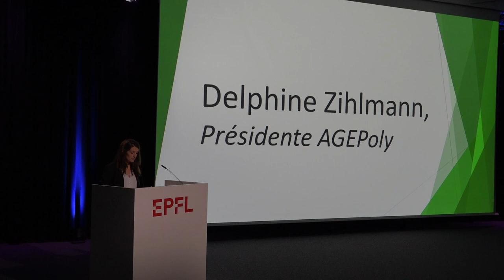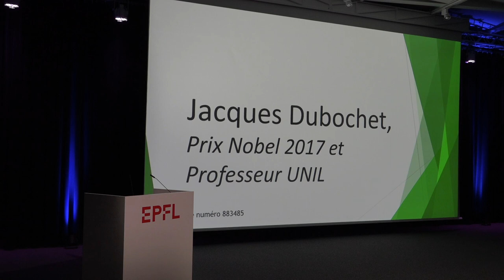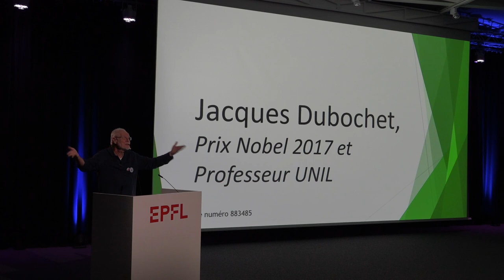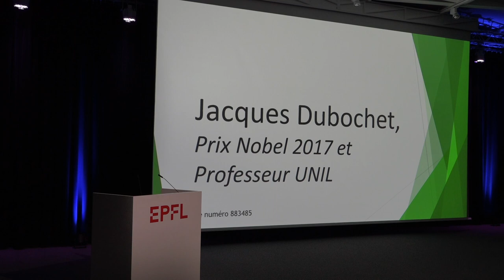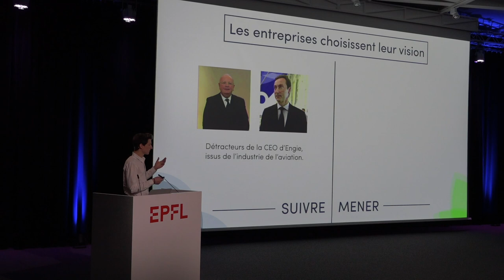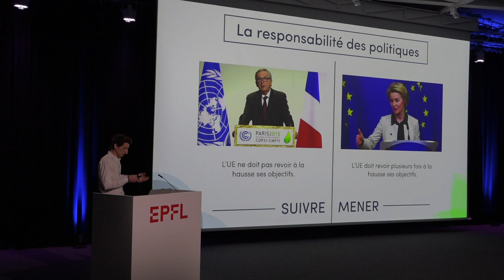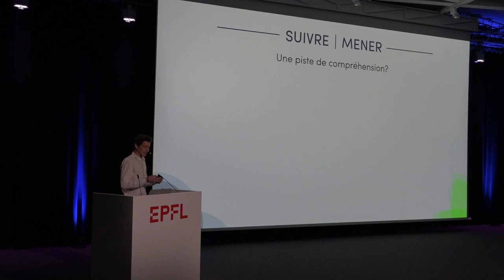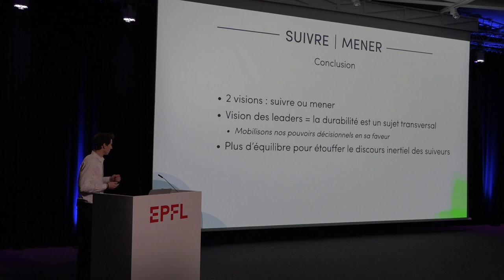Une volonté de changement dans une société inertielle - AGEPoly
Le 26 février dernier l’AGEPoly organisait son premier Dialogue Durabilité.  Alors que les dialogues suivants traitent de problèmes concrets et locaux, tels que l’instauration de durabilité dans la restauration ou la mobilité, le cadre de ce premier dialogue est plus abstrait et vise à répondre à la question de comment concilier une volonté de changement dans une société empreinte d’inertie ?

Panélistes:
Olivier Français, Conseiller aux Etats PLR.
Valentine Python, Conseillère nationale VD Verts.
Steven Tamburini, Membre Grève du Climat.
Philippe Thalmann, Professeur EPFL.

00:00:08 - Discours d’introduction au cycle de conférence des Dialogues Durabilités par Delphine Zihlmann, présidente de l’AGEPoly
00:04:26 - Discours d’introduction par Jacques Dubochet, professeur à l’UNIL et Prix Nobel de Chimie 2017
00:12:20 - Voyage à travers les entreprises qui représentent l’inertie et celles qui se battent contre, Adrien Legrain, Zero Emission Group
00:27:34 - Introduction de la table ronde, Anne Laure Gannac, RTS
00:29:30 - Constat d’un hiatus entre la situation d'urgence et la lenteur, l’inertie de la mise en oeuvre de la durabilité à tous les niveaux
00:44:04 - Question du public : les entreprises savent créer de la demande lorsqu’il s’agit de créer du bénéfice. Comment expliquer qu’à quelques exceptions près les entreprises ne créent pas une demande durable?
00:45:58 - Cause de ce hiatus, qu’est ce qui freine? Où sont les blocages majeurs?
      00:46:23 - Champs politique
      00:55:32 - Champs économique
      01:00:25 - La population est-elle prête?
01:09:55 - Solutions, que peut-on faire ? Quels sont les moyens à mettre en œuvre?
       3 solutions par personnes:
       01:10:48 - Steven Tamburini
       01:14:24 - Valentine Python
       01:16:47 - Olivier Français
       01:20:50 - Philippe Thalmann

       01:22:45 - Rôle de l’Etat
       01:26:24 - Cas de l’EPFL

Question du public: En tant qu’étudiants EPFL quels sont nos outils et nos opportunités d'assumer nos responsabilités scientifiques? A la sortie de l'EPFL, les multinationales nous ouvrent toutes leurs portes.
01:38:50 - Question du public: Comment élargir le débat, la Suisse pourra-t-elle faire toute seule les démarches?